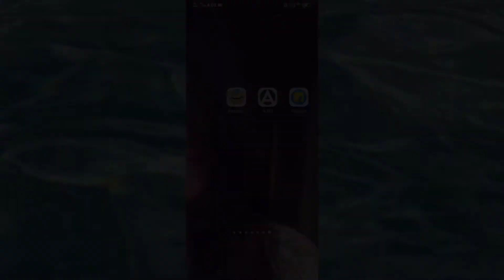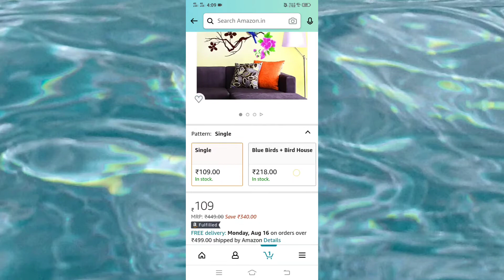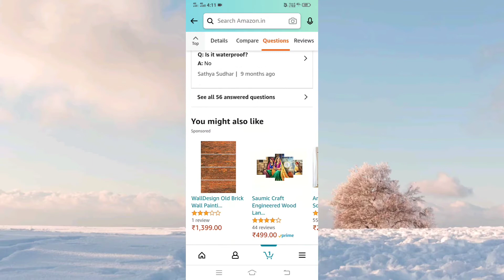Amazon haul wall sticker review video// wall sticker review video 109rs only 🤫/ geniune review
Amazon haul Wall sticker link 👇👇👇

Decals Design 'Design Blue Birds with Flowers' Wall Sticker (PVC Vinyl, 60 cm x 45 cm)